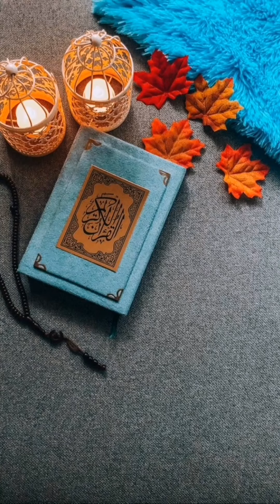Imaan Kya Hy?